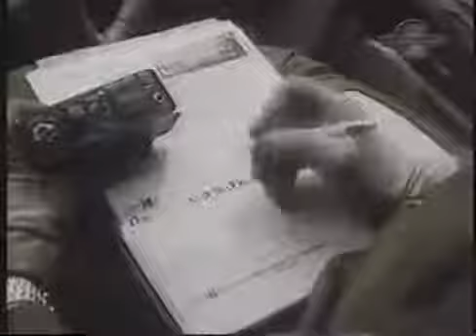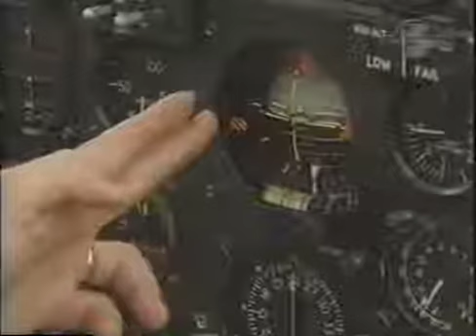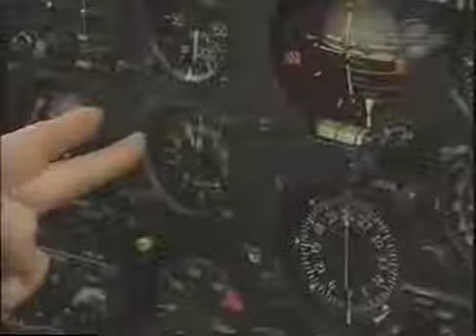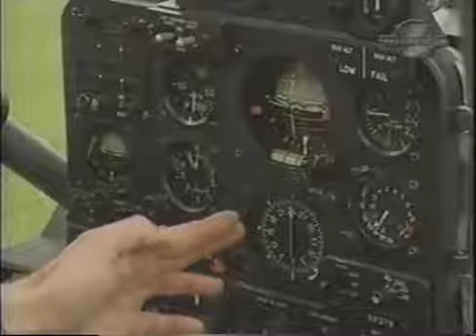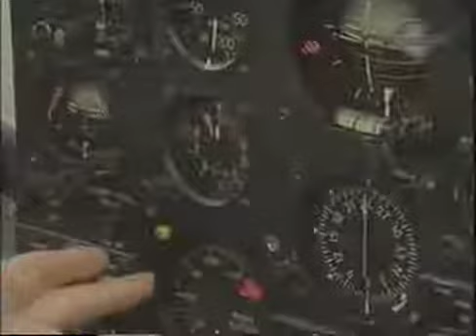British Army Flying (Planes of Fame)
Part 2 of 3. The Planes of Fame museum hosts one of the best airshows/warbird gatherings in the country, many unique and rare aircraft attend the annual show and 2013 was no exception. 'Lighting.

Planes of Fame Air Show Chino, CA Friday May 5th, 2017 The U.S. Air Force F-35A Lightning II piloted by Maj Will "D-Rail" Andreotta. He will fly in formation with a B-25 Mitchell, 2 P-51.

This was the last airshow held at RAF Waddington, brings back some great memories of my favourite airshow. Exciting to see and hear so many different aircraft types on the approach to land.

Film Of Low Level Military Aircraft Flying In The Beautiful Mountains Of Wales.